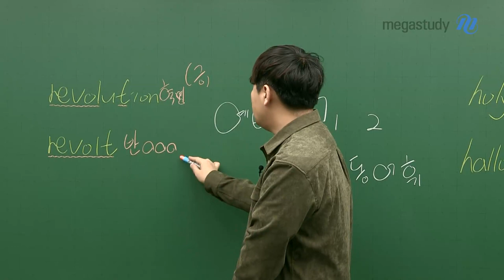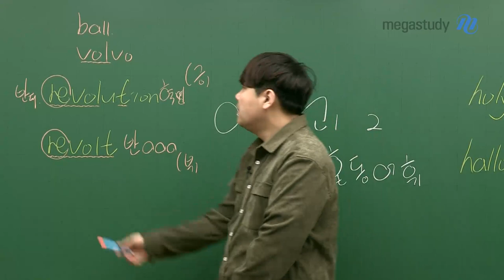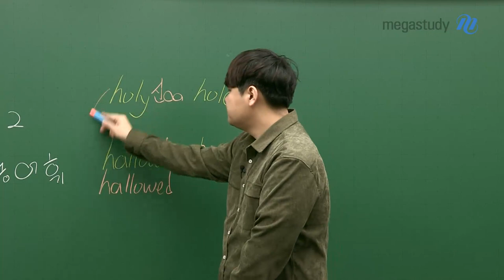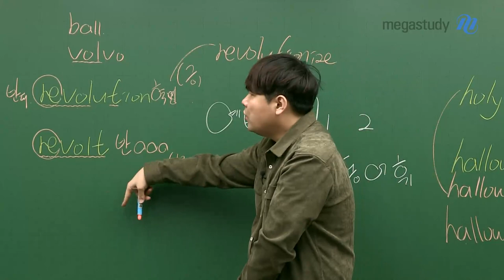[메가스터디] 영어 단어암기 김동영쌤 - 혼동 어휘 특강 (10)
여러분이 당연히 알고 있는 엄!청!쉬!운 단어로
더 쉽게 단어 암기 해봅시다.